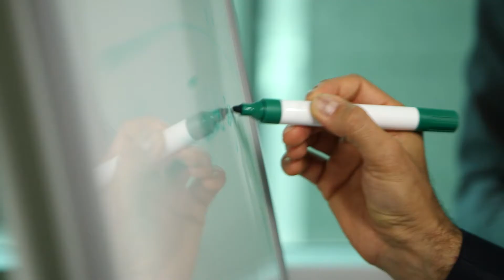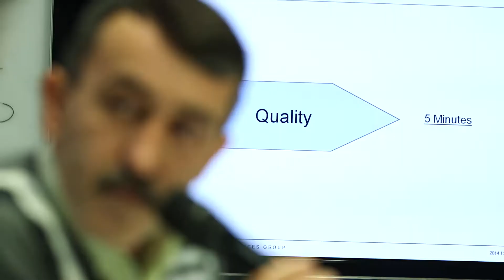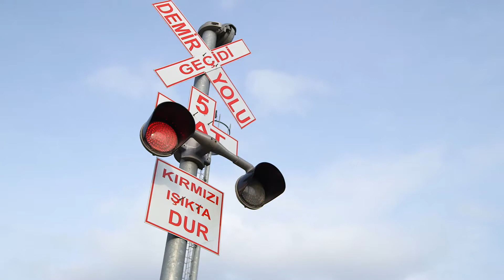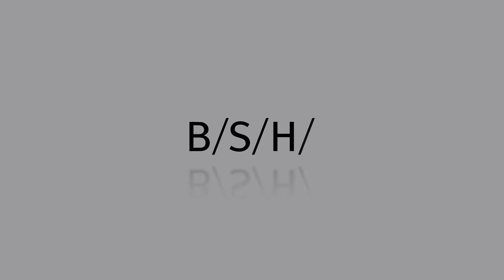BSH Home Appliances Group in Turkey – from Cerkezköy out into the world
Turkey is one the most exciting markets for BSH Home Appliances Group. It’s one of the fastest growing markets in the world and serves as a gate to the world. BSH Group’s largest manufacturing centre is located in Cerkezköy, just 80 miles from Istanbul.

In 1992 BSH set up a base in Istanbul, a city on the verge of change. Today 5,000 employees and a strong distribution network; consisting of more than 3,000 dealers and around 360 authorized service partners; strengthen our position here as one of the leading international companies in Turkey.

The cooling factory in Cerkezköy produces high-end, built in fridges – through automated production and in compliance with strict quality criteria. 3,500 cookers leave the line every day – an average of one every 55 seconds.

Turkey serves as a logistics center for the BSH Home Appliances Group. Over 70 trucks and 50 containers leave the factories every day and over 70 45-foot-containers are transported via tracks weekly. From here, the home appliances are sent all over the world, mostly to the Middle East, Asia and Russia.